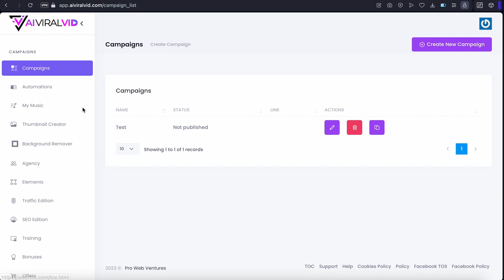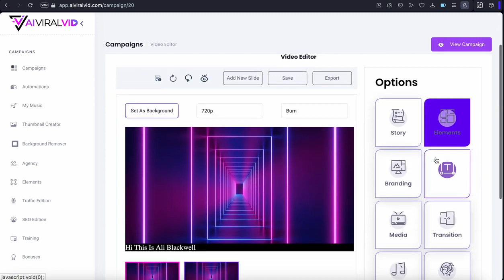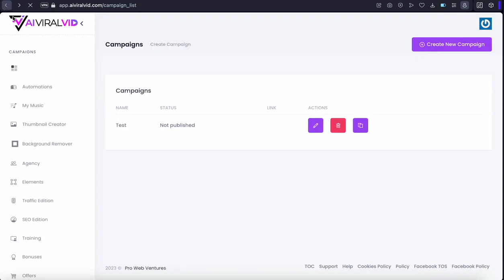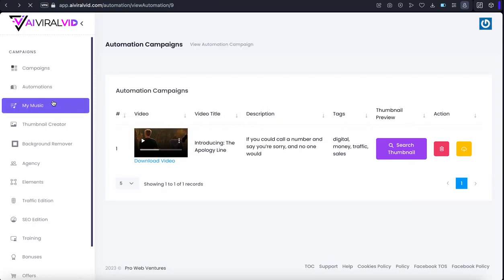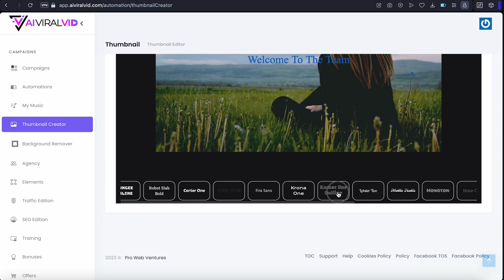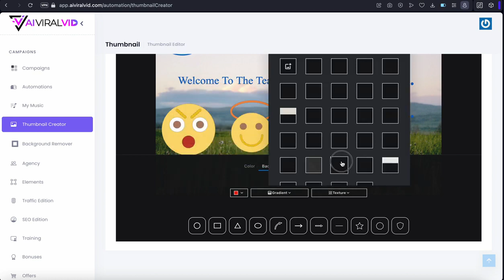A I Viral Vid Software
A.I. Video *Software*
That Generated Us 174,021 Visitors
In Just 28 Days From YouTube...